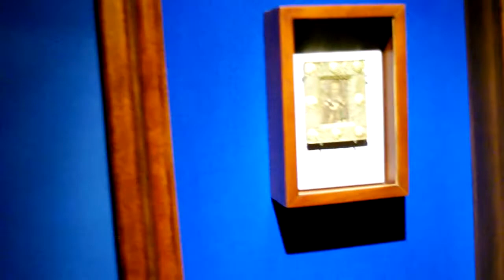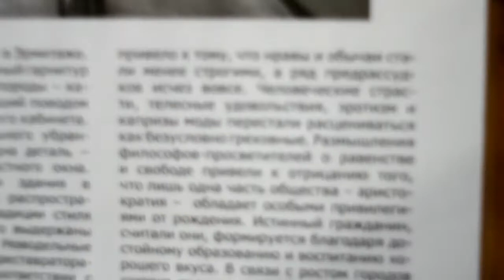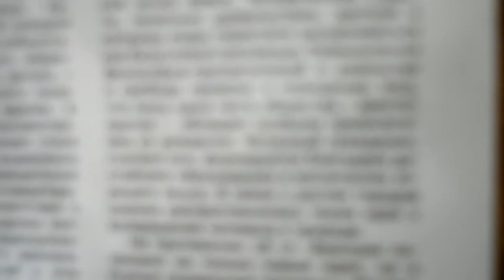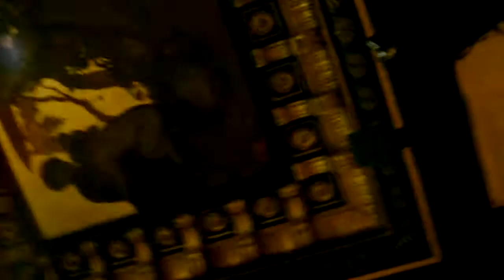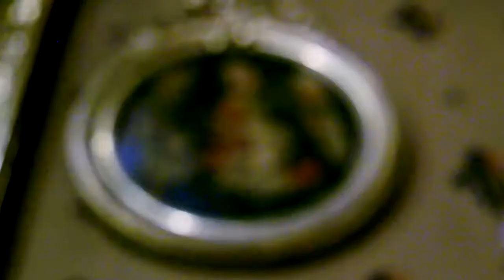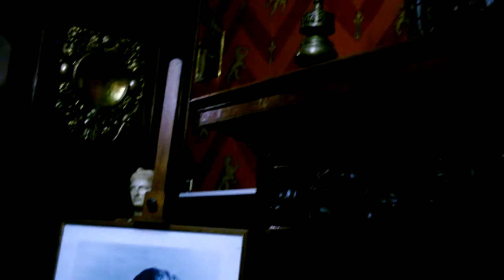Национальный музей искусства им. Богдана и Варвары Ханенков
В видео представлена Западно-Европейская часть музея.

Музыка Clem Leek, стих И.Бродского, читает рэпер Кот Балу